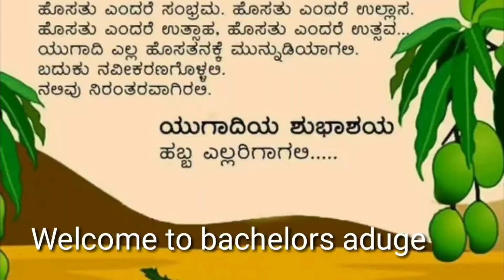ಹಬ್ಬದ ಅಡುಗೆ ಜೊತೆಗೆ ಆರೋಗ್ಯಕ್ಕಾಗಿ ಈ ಪೇಯವಿರಲೀ/ಜಲಜೀರಾ ಜೂಸ್/Jalajeera juice